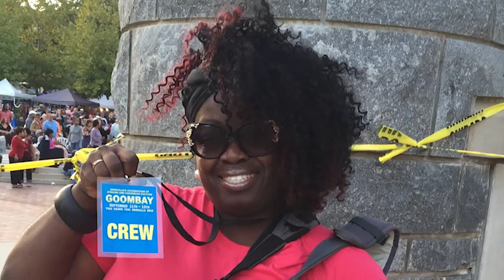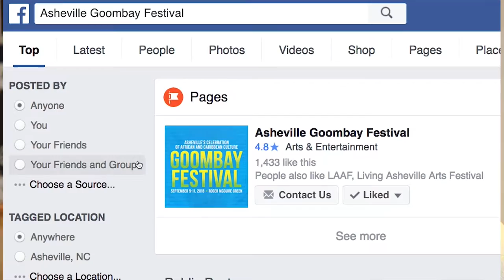Goombay Festival Interview: Jennifer Bronson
Produced by Pro 16 Productions
Goombay Festival 2016 returns on September 9-11, 2016 in downtown Asheville, NC. For full information visit AshevilleGoombayFestival.com

ABOUT ASHEVILLE GOOMBAY FESTIVAL

The City of Asheville ranks Goombay Festival as one of four local anchor events where families, businesses, and communities from across the Western North Carolina region gather. Goombay Festival was created to celebrate the richness and diversity of the African Diaspora and Asheville’s African American community. The festival attracts over 10,000 people throughout the weekend, and garners national media coverage. Goombay Festival lives up to its West African name meaning of “rhythm or drum” with eclectic sounds, vibrant, multicolored sights and the tantalizing aroma of exotic foods reflecting a multiplicity of cultures and traditions.
ABOUT THE YMI CULTURAL CENTER (YMI)

The YMI Cultural Center is arguably one of the nation's oldest African American institutions. The YMI evolves in response to the changing landscape of real time and the future. It supports cultural, social, economic awareness which remains sentinel to the founding vision. With a careful eye on the historical context shaping the contemporary needs of its users, its mission remains steadfast to the guiding principles and ancient rhythms of the ancestry it promotes and preserves.

From the display of intriguing exhibitions, the incorporation of the VITA (volunteer income tax assistance) program to asset management and the rhythmic and soul-stirring West African Dance and Drum classes, the Center stands firmly committed to promoting the original vision of the founders, “to improve the moral fiber” which also supports a positive sense of self among the community it was founded to serve.

The YMI Cultural Center consists of five core components: Community Programming, such as quarterly “Taking Issue” community forums; an annual cultural festival; cultural exhibitions; the Young Leaders Institute (YLI) and programs to promote economic literacy such as VITA. For more information about The YMI Cultural Center, please visit YMIculturalcenter.org.